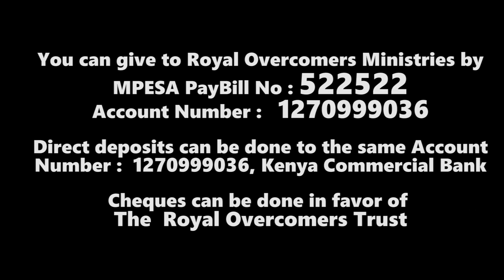The Grace of God - Onesmus M.